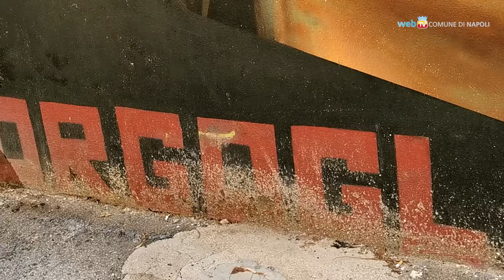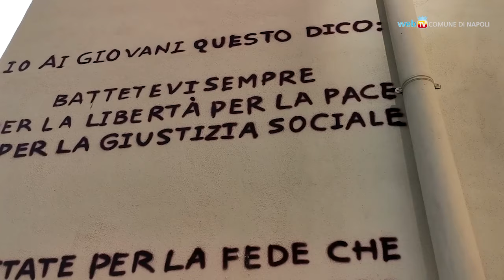Apre al Vomero la Casa della socialità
Il nuovo Centro Giovanile comunale “Casa della socialità” è stato consegnato oggi all’assegnataria “La Casa di Matteo”: ultimi preparativi per cominciare le attività in favore delle Politiche Giovanili.